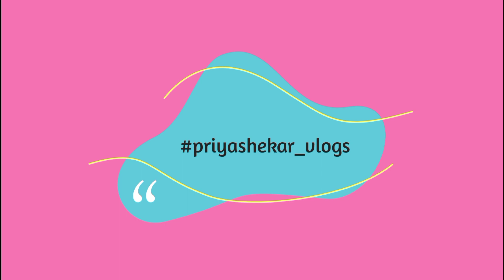My morning routine| మ రిథ్విక్ కి(Rithvik) దిష్టిపూస ఎందుకు తేచ్చాం అంటే....